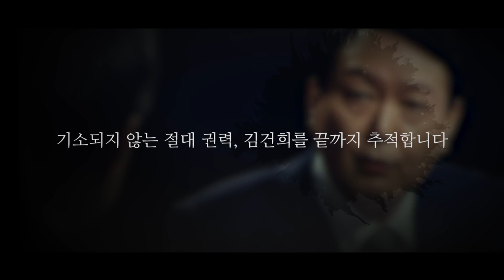이승훈, "이승훈, 주가조작 실패했다는데 김건희 만 10억 번 비결은?"